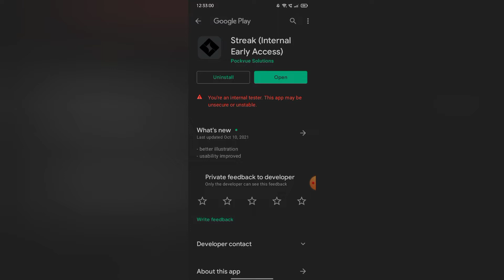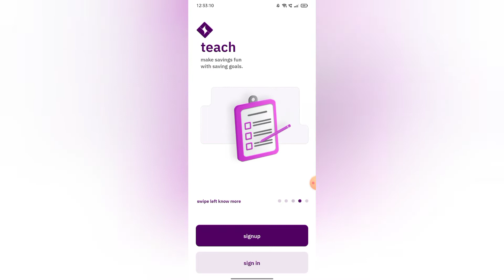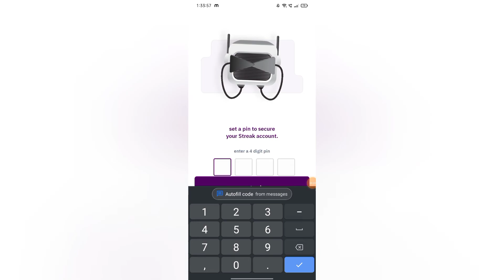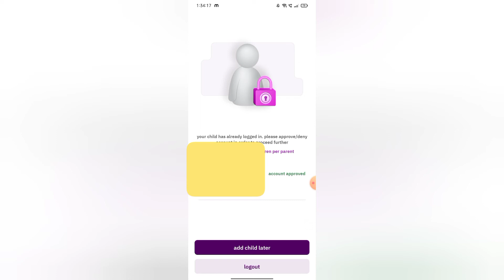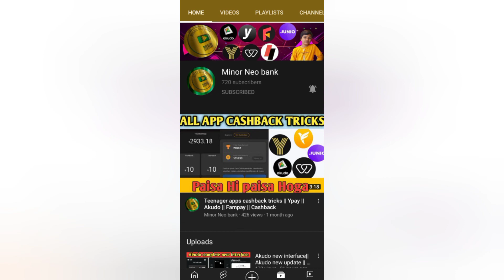Streak card app signup process || How to complete kyc in streak app